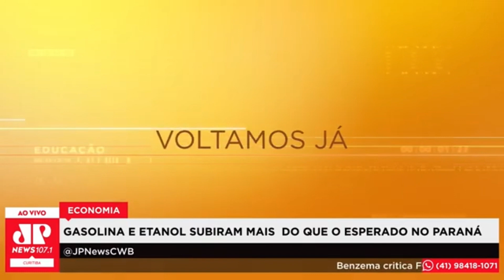Gasolina e etanol subiram mais do que o esperado no Paraná